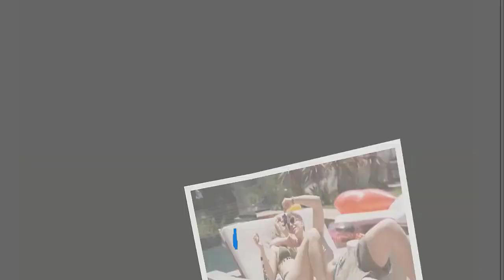Top 5 New LESBIAN Movies of 2023